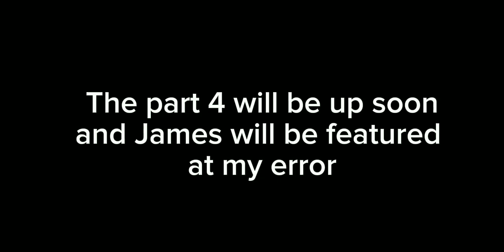Adrimax error part 3 (Ft.